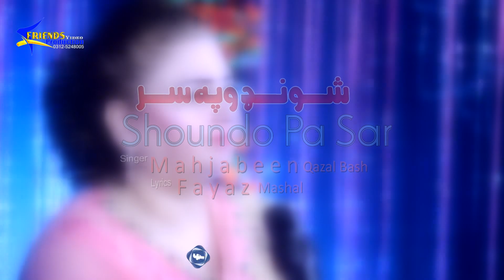Da Meeny Paty Mu Khabary Shwy | Mahjabeen Qazalbash Pashto Song | Official Music Video